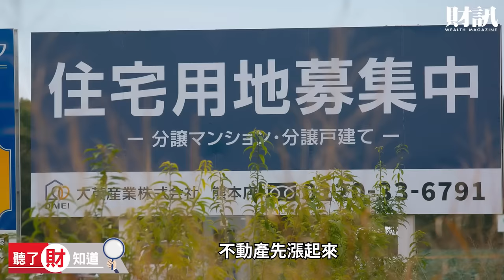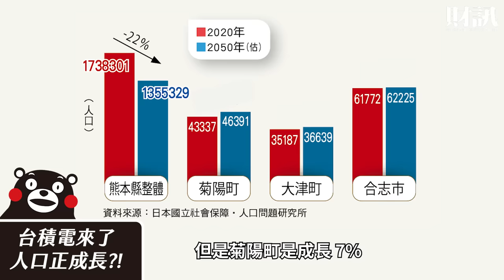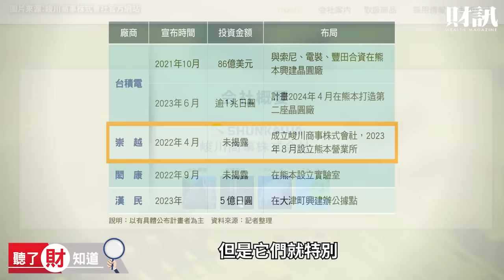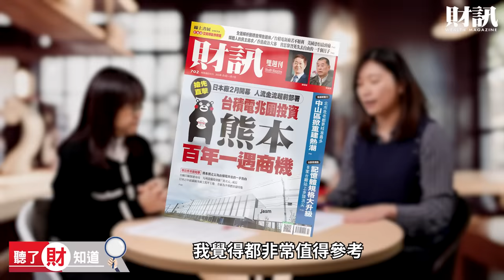台積電兆圓投資建廠即將完工 熊本縣喜迎百年一遇超級商機｜聽了財知道 EP173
台積電熊本廠即將在2月分開幕，目前建廠進度如何? 熊本縣知事蒲島郁夫在最後任期中奔走建設，只為台積電落腳鋪平道路，預計台積電進駐將為熊本縣帶來6.85兆日圓的經濟效益，週邊土地甚至大漲5倍，還掀起一股台灣熱! 《聽了財知道》帶您直擊台積電熊本建廠最新進度，以及台積電將帶給熊本這座歷史悠久的城市哪些新改變。

段落重點：
● 台積電熊本廠建廠進度
● 台積電來了 地價漲翻天
● 台積電來了 人口正成長?!
● 台積電將為熊本縣創造數兆日圓商機
● 台積電創造台灣熱潮 日本人也驚嘆

主持｜陳彥淳
來賓｜孫蓉萍
企劃｜吳匡庭
攝影｜曾維欣
剪輯｜曾維欣
後製｜曾維欣